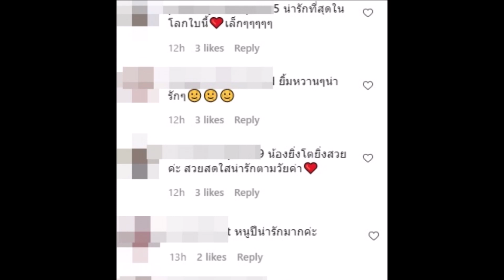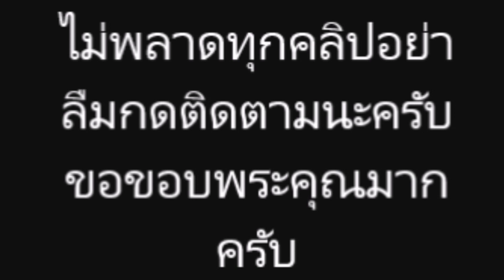น้องปีใหม่ ภาพ นี้เริ่มโตเป็นสาว สวยหวานถอดเเบบ เเม่เเอฟ น่ารักจน อึ้ง!